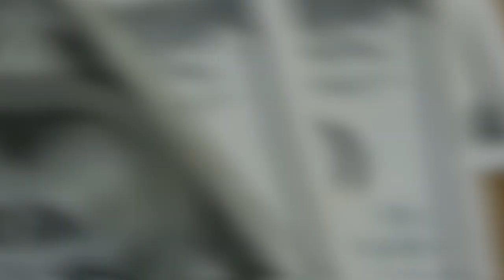💳CARTÃO DE CRÉDITO ENTRADA PRINCIPAL, COMO LEVAR VANTAGENS COM CARTÕES DE ENTRADA INICIAL?